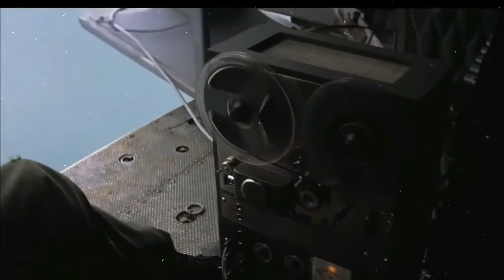"Sausage Team 6" 2016 Farlowpalooza Hot Dog Video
The Sauer Krautzies are causing havoc, but the boys with Sausage Team 6 have something to say about it...

Nominated for 6 Academy Awards...